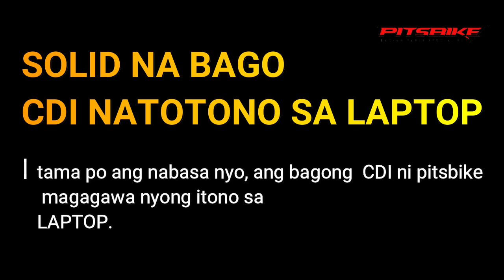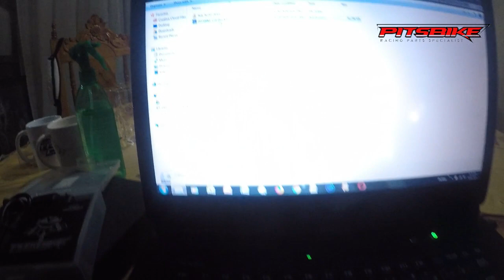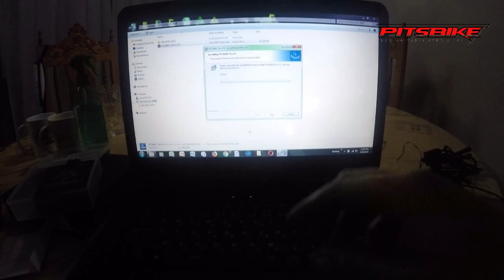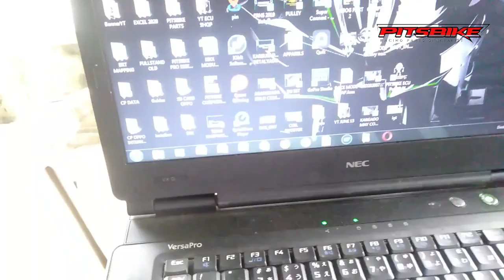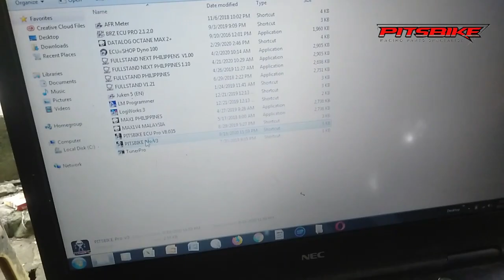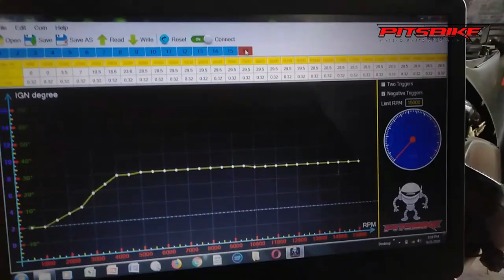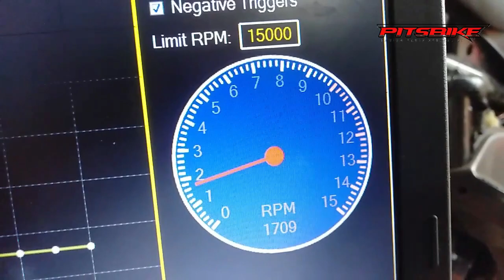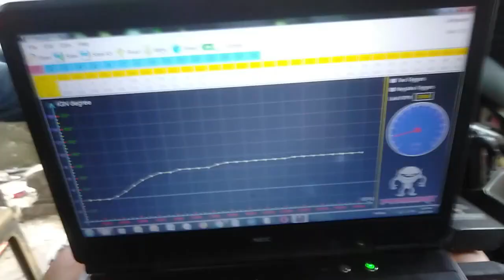SUPER CDI NAPOPROGRAM sa LAPTOP (BEST CDI SO FAR IN THE MARKET)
ANDITO NA, nilabas na ni Pitsbike ang CDI NA PANG MASA PERO PANG DIGMAAN... sa halagang 2500 meron ka na fully programmable na cdi...

PANOORIN ANG VID AT MAGING PRO CDI TUNER